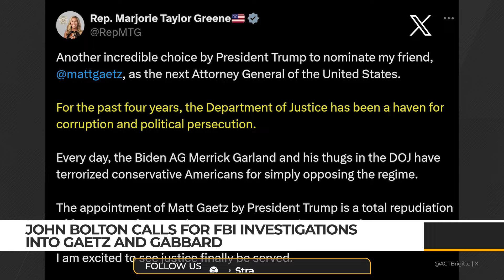Bolton says Gaetz, Gabbard should be investigated by FBI before confirmation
President-elect Donald Trump’s former national security advisor John Bolton is reacting to Trump’s cabinet picks. He called for an FBI investigation into two of his choices: Tulsi Gabbard and Matt Gaetz.

Trump choosing Gaetz, a now-former Florida representative, as attorney general was a surprise to both Democrats and Republicans. Gaetz was investigated by the Justice Department over allegations related to sex trafficking.

Prosecutors did not charge Gaetz. He was also under investigation by the House Ethics Committee for allegations including sexual misconduct, illicit drug use, converting campaign funds for personal use and accepting a bribe.

The former Florida representative also has a history of being at odds with the DOJ over the Jan. 6 riots and has been accused of spreading conspiracy theories. Gaetz has called for the FBI to be defunded and abolished.

When it comes to Gabbard, a former congresswoman and veteran, both parties are pointing out her views on Russia as she’s been accused of amplifying Russian propaganda. Trump tapped Gabbard to be the next director of national intelligence.

In 2022, Gabbard said the U.S. had been funding biological laboratories in Ukraine. Some have also criticized the fact she never worked an intelligence job or served on a congressional intelligence committee.

Bolton said because of the track record Gabbard and Gaetz have, he wants the FBI to get involved.

“With his announcement of Tulsi Gabbard to be the director of national intelligence, he’s sending a signal that we’ve lost our mind when it comes to collecting intelligence,” Bolton said. “I don’t think she or Matt Gaetz should have a confirmation hearing until they have both had full field FBI investigations.”

Rep. Marjorie Taylor Greene, R-Ga., posted her support for Gaetz on X.

“For the past four years, the department of justice has been a haven for corruption and political persecution,” Greene said.

Conservative author and activist Brigitte Gabriel is giving props to Gaetz and Gabbard in response to Bolton’s comments.

“I trust patriots like Matt Gaetz and Tulsi Gabbard, not John Bolton,” Gabriel said.